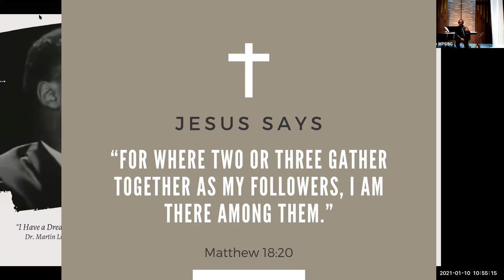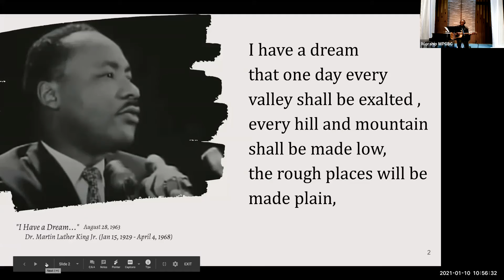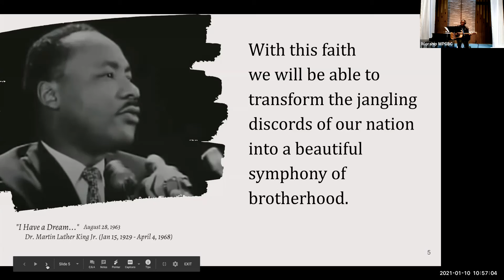An Extract of Dr. Martin Luther King Jr.'s "I Have a Dream" Speech | By Tresor Otshudi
In this powerful rendition of Dr. Martin Luther King Jr.'s iconic "I Have a Dream" speech, Tresor Otshudi brings to life the timeless words of one of the greatest leaders in the fight for civil rights and equality. Delivered on August 28, 1963, during the March on Washington, MLK's speech resonated with millions and continues to inspire the world today.

In honor of Dr. King's legacy, this video captures an excerpt of his speech, recorded on January 10th, 2021, at West Point Grey Baptist Church in Vancouver, during an online worship service. The event was hosted by Prakash Selvam, with stunning slides created by Anne Lam to visually highlight the significance of Dr. King’s message.

About Dr. Martin Luther King Jr.:
Dr. Martin Luther King Jr., born Michael King Jr. on January 15, 1929, in Atlanta, Georgia, was a Baptist minister and a social activist who played a pivotal role in the American civil rights movement from the mid-1950s until his tragic assassination on April 4, 1968, in Memphis, Tennessee. His unwavering commitment to nonviolent protest, equality, and justice has left an indelible mark on history.

🌍 Event Information:
📍 Location: West Point Grey Baptist Church, Vancouver (online worship service)
🎥 Slides by: Anne Lam
🎤 Zoom Host: Prakash Selvam

Visit Us:
🌐 Tresor Music
🌐 West Point Grey Baptist Church